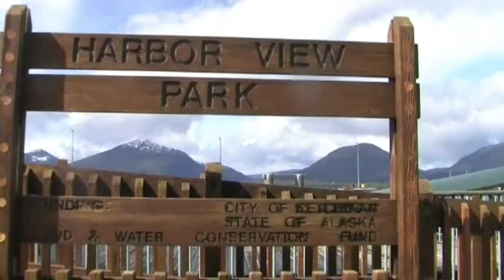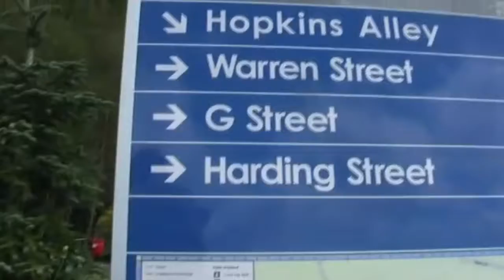Crusing Alaska: Vancouver to Ketchikan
Hopped aboard the  Norwegian Pearl cruise  ship which started off in Vancouver British Columbia,one time my hometown, to sail our way to  Alaska. First off, Vancouver it  was really nice sailing threw English Bay, seeing Stanley Park and going underneath the Lions Gate Bridge a bridge which I had gone over it many times.

Sailing through the Pacific Ocean, Moresby Island and Graham island.Along the way we ran into a few friends, killer whales, dolphins and a gorgeous sunset.

In the morning we arrived in Ketchikan Alaska we we took photos with some of the locals. "Sarah Palin!" We did a little walking / exploring tour of the city. Climb to the top of Ketchikan realize most of the city is built on docks. Stopped at the first city Saloon for a beer. Found some street art and totem poles. Browsed threw a second hand store did the touristy thing and hopped back on the Norwegian Pearl.